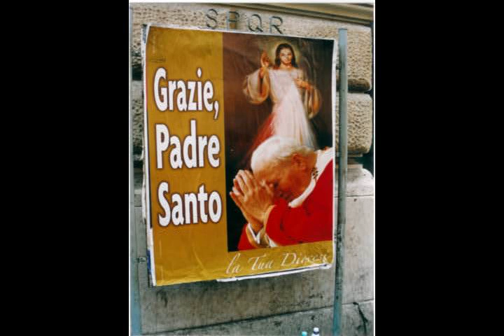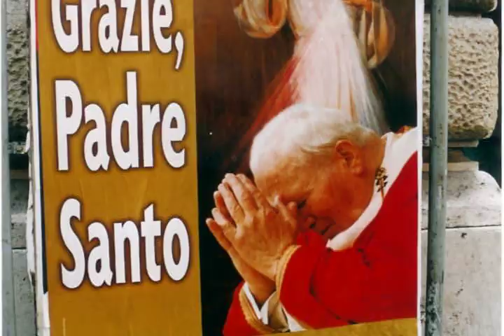SANTO SUBITO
Utwór pochodzi z płyty "Artyści - Janowi Pawłowi II - Pamiętamy"

muzyka - Piotr Paweł Kowalicki
słowa - bp Józef Zawitkowski

KOVALITZKY ORCHESTRA & CHOIR

vocal - Kovalitzky